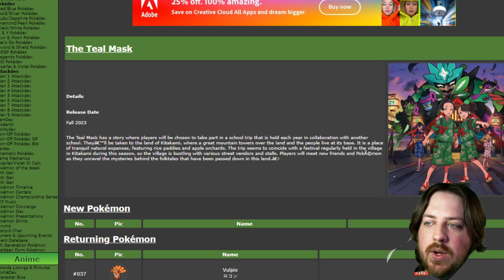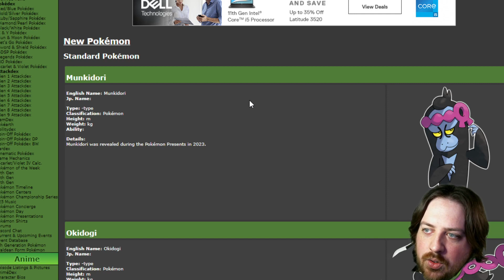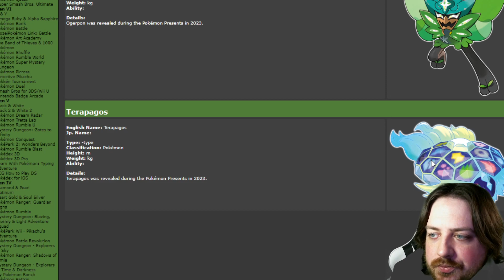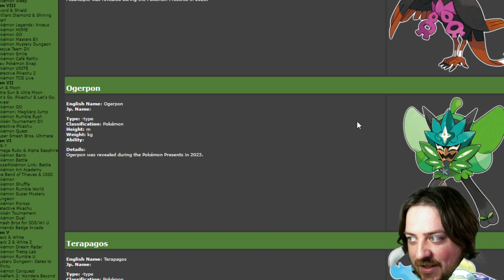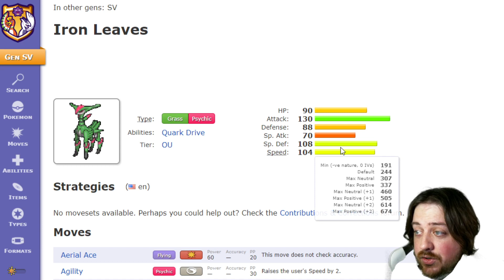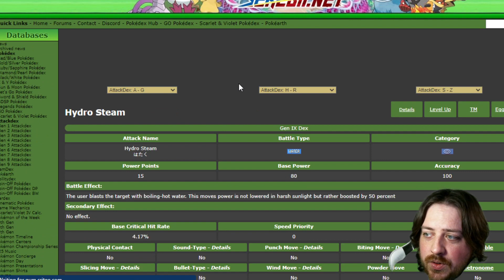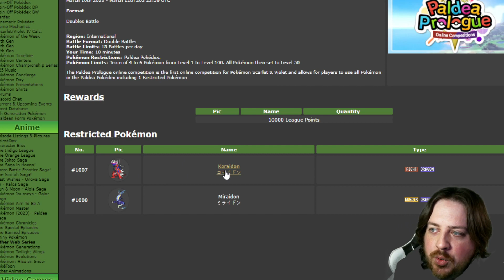New Pokémon! | Scarlet & Violet DLC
Pokémon News off the Presses!